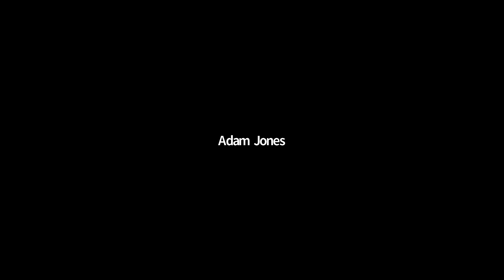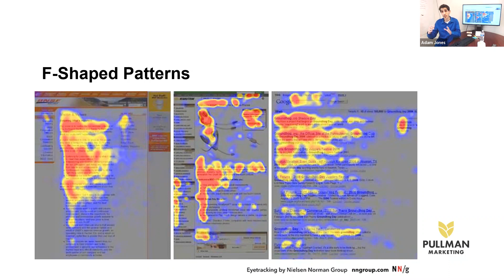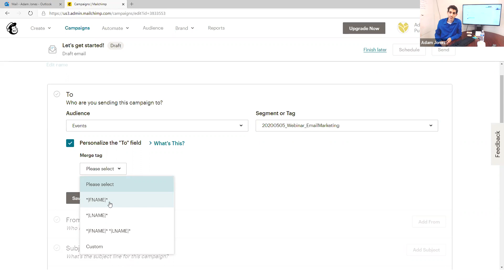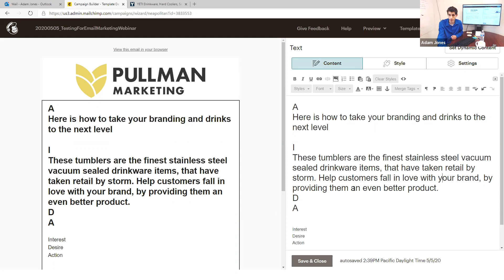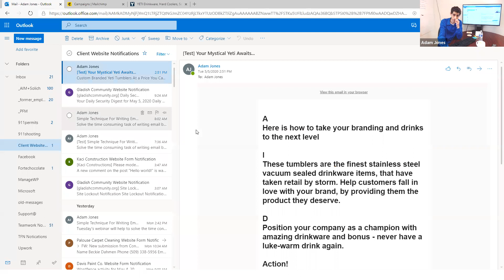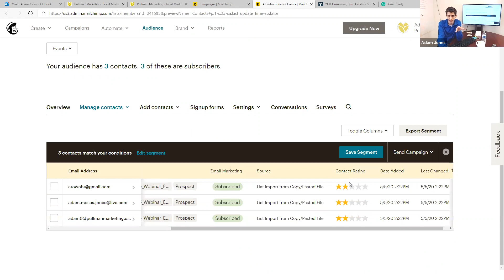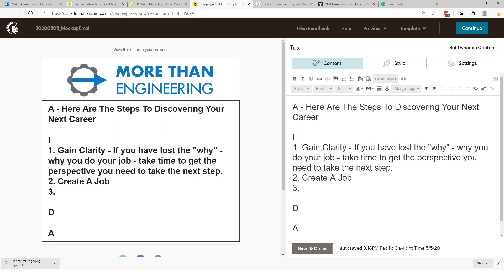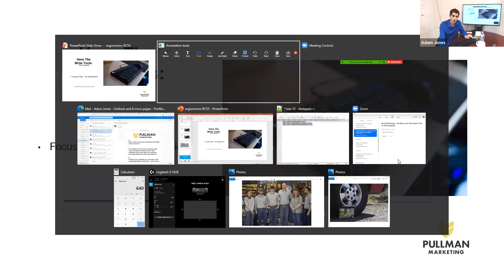Email Marketing - List Basics and The Simple Trick To Write Rapidly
Everyone knows you are suppose to have an awesome Email List…
But how do people crank out daily emails?

We’re going to show you:

The basics of Mailchimp
Organizing your list in Mailchimp
Simple Trick To Writing Faster (even daily!)